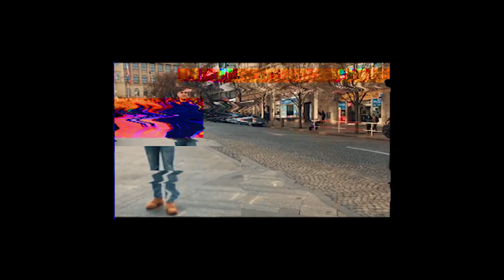Roztančené jeviště - Souboj divadel Praha II - trailer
Sledujte nás!